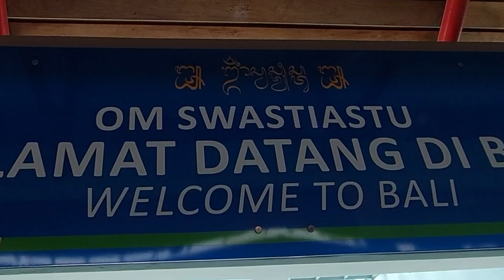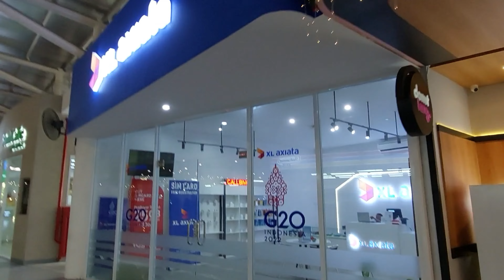BANDARA BALI, CARA KELUAR & MENDAPATKAN TAKSI MURAH DI BANDARA BALI ~ Bali Tourism